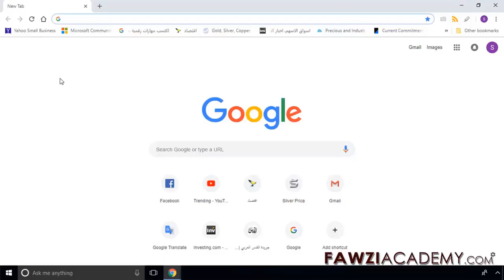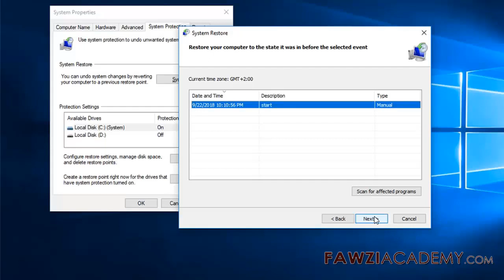FR_ mise a jour windows 10 peut google chrome ne fonctionne plus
google chrome ne fonctionne plus windows 10 , 5 façons de réparer Chrome se bloque et gèle Windows 10 après la mise à jour 1803. Appuyez d’abord sur les touches de raccourci Touche Windows Ctrl Maj B. ou allez chez Microsoft le réparer

Allez sur Microsoft pour le réparer.

Accédez au catalogue Microsoft Update.

Fawziacademy utiliser google traducteur comme et google traduire application pour traduire et voix